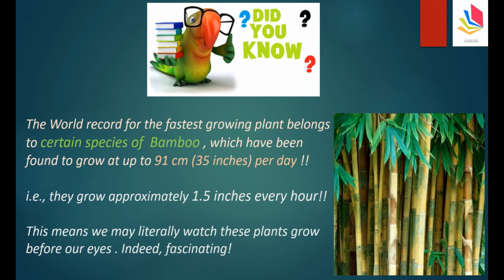Did You Know-3